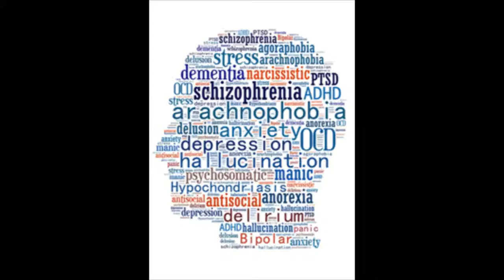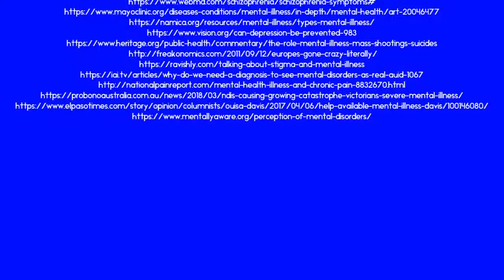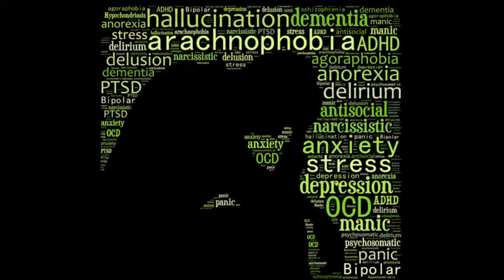Digital Story 2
ENGL 4277-81